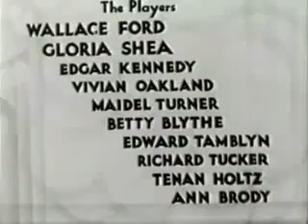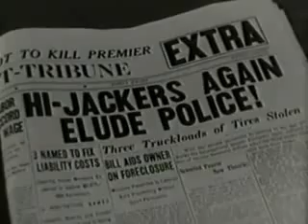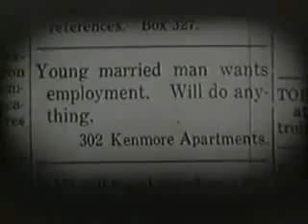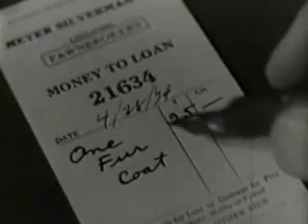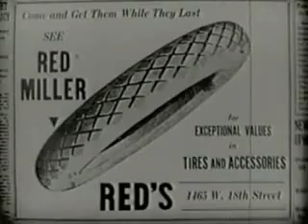Money Means Nothing (1934)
rich girl marries poor boy against her parent's wishes . . . will they find happiness or will crime and poverty ruin their lives?
Producer: Monogram Pictures
Audio/Visual: sound, color